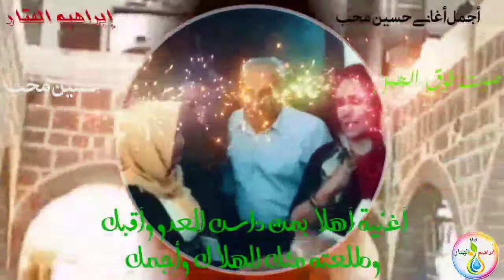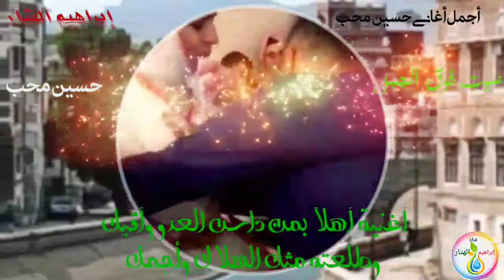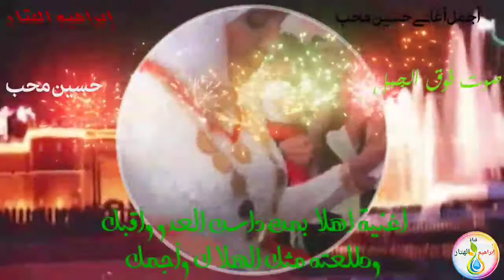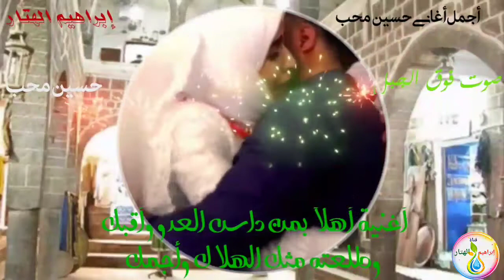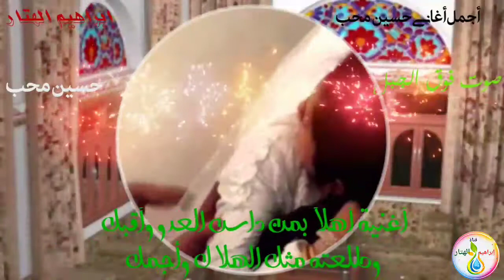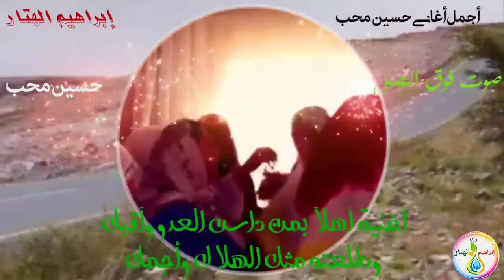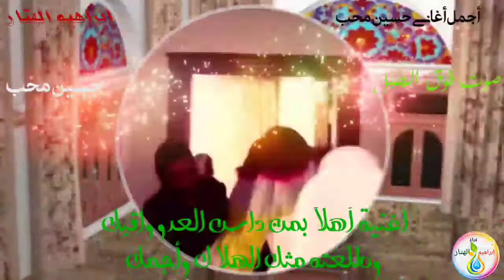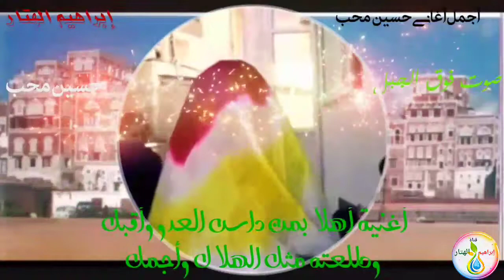اغنية صوت فوق الجبل || ملك التراث اليمني حسين محب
اغنية صوت فوق الجبل
 من أجمل الأغاني التي أبدع فيها الفنان حسين محب
اغنيه صوت فوق الجبل
ملك التراث اليمني حسين محب
الفنان حسين محب
أغاني يمنية قديمة